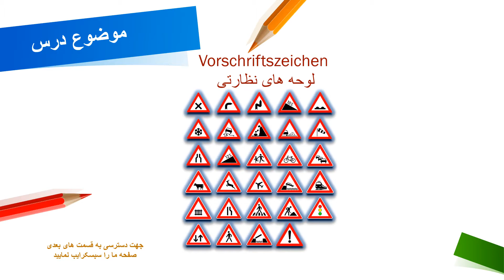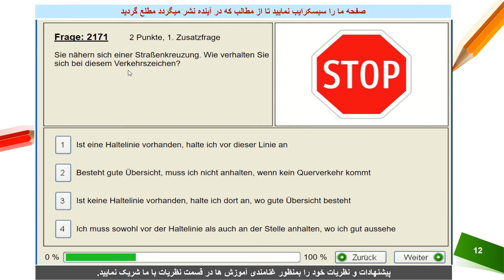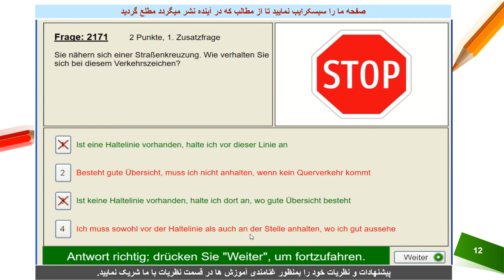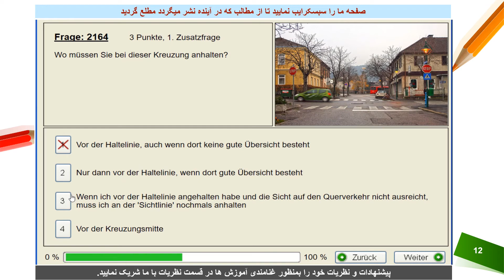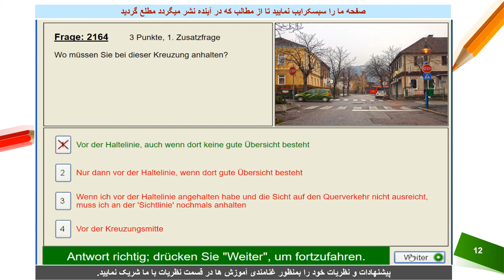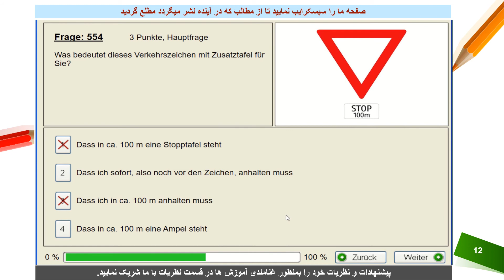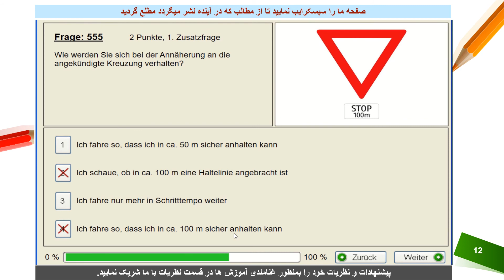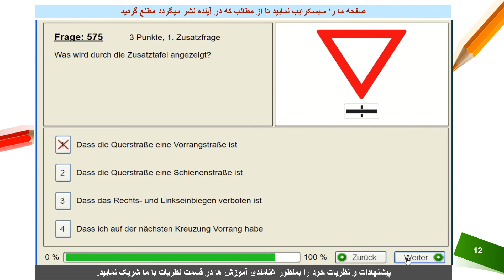Lektion 19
دوستانی که علاقه دارند تا سند رانندگی اتریش را بدست بیاورند ولی بخاطریکه آلمانی شان ضعیف است نیمتوانند به آرزوی شان برسند, تصمیم گرفتم تا جاییکه میتوانم سوالات را بصورت واضح برای شان به زبان فارسی لهجه افغانی شرح دهم. امید دارم این ویدو ها مفید واقع گردد و دوستان بتوانند استفاده اعظمی نمایند و در امتحان رانندگی موفق گردند.
با احترام
سید منصور فاطمی